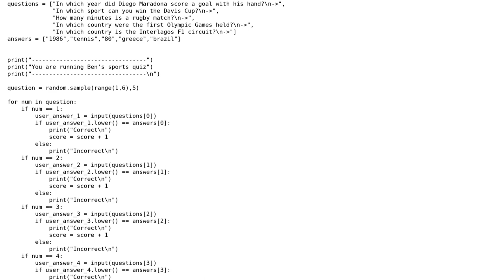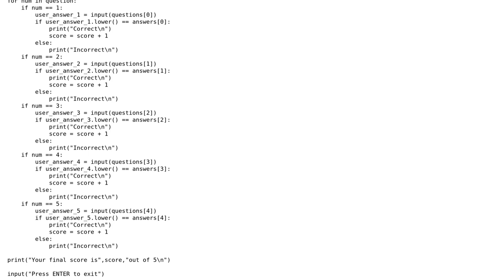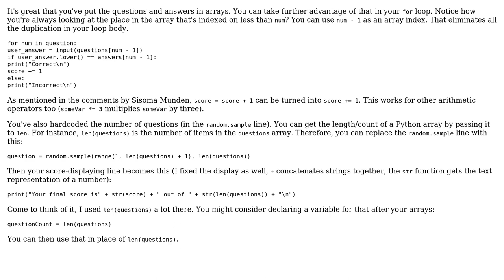Sports quiz in Python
With thanks & praise to God, and with thanks to the many people who have made this project possible! | Content (except music & images) licensed under CC BY-SA | Music | Images & others | With thanks to user TopSp1n user Ben N user 200_success and the Stack Exchange Network Trademarks are property of their respective owners. You are responsible for your own actions.